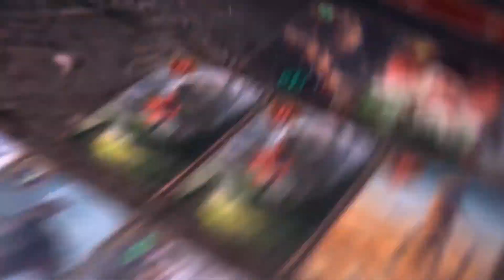[Gwent] Deck/Stream: Nilfgaard doble Renfri - Julio 2022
Hey Gwentadictos. Hoy os traigo una baraja de Nilfgaard, con la habilidad de Traición, y que aunque tenemos todo el potencial de una baraja de Asimilación, también tenemos la posibilidad de jugar dos veces Renfri.

Si te gusta lo que ves, y quieres empezar a jugar a Gwent, usa esta invitación y ambos obtendremos recompensas extras